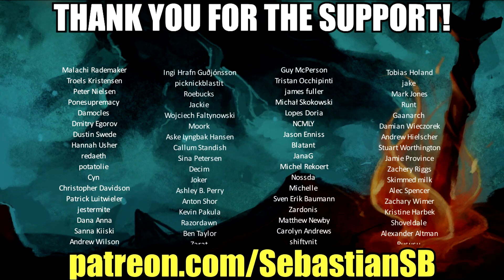Let's Play Subnautica Part 10 (Patreon Chosen Game)